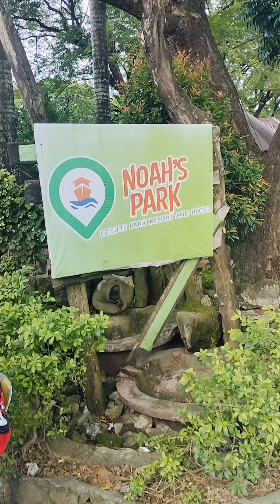Let's go to AvIlon Zoo